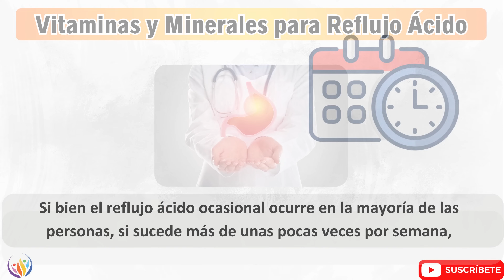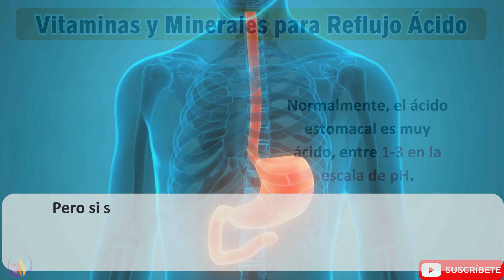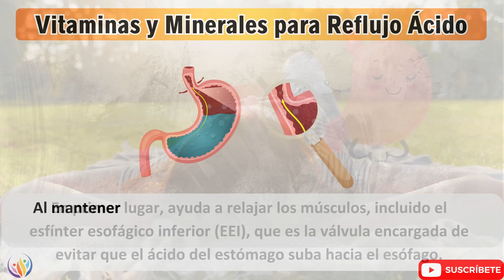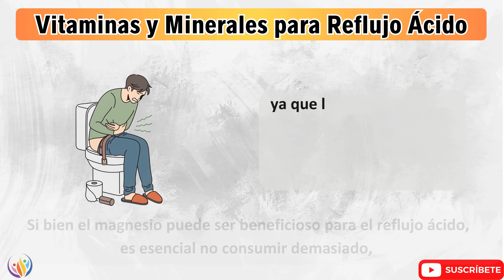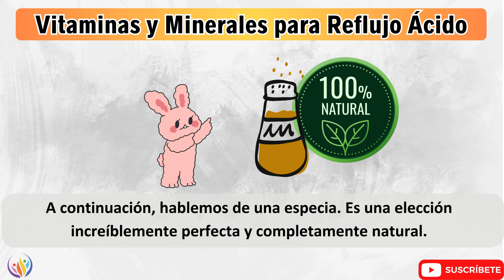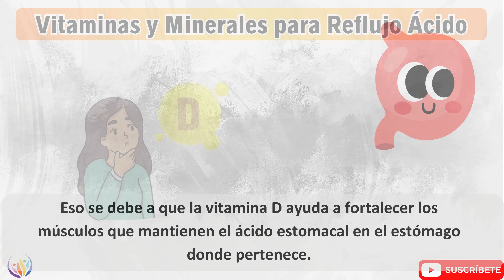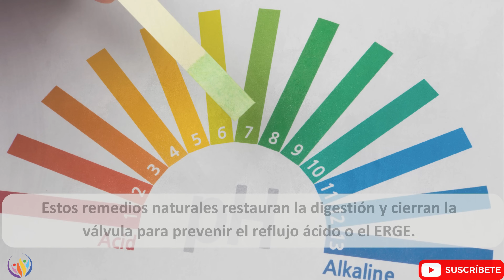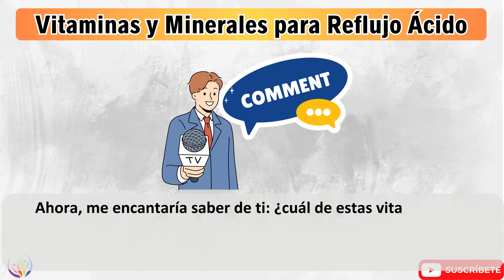7 Vitaminas para Detener el REFLUJO ÁCIDO Naturalmente | Saludable y Feliz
El video titulado "7 Vitaminas  para Detener el Reflujo Ácido Naturalmente" explora en detalle qué es el Reflujo Ácido y cómo puede afectar la salud digestiva de las personas. El Reflujo Ácido, también conocido como Reflujo Gastroesofágico (RGE), se define como el movimiento inverso del contenido estomacal y ácido hacia el esófago, el conducto que transporta los alimentos desde la boca hasta el estómago. Este fenómeno puede causar irritación y daño al esófago, lo que se manifiesta a través de síntomas como dolor en el pecho después de comer, regurgitación, dificultad para tragar y una sensación de bulto en la garganta. Si bien el Reflujo Ácido ocasional es común, si ocurre con frecuencia, puede diagnosticarse como Enfermedad por Reflujo Gastroesofágico (ERGE).
El video discute varios remedios caseros y cambios en el estilo de vida para controlar los síntomas del Reflujo Ácido, cómo evitar alimentos desencadenantes, utilizar medicamentos de venta libre y ajustar la posición al dormir. Además, se aborda la importancia de entender la causa subyacente del Reflujo Ácido, que a menudo está relacionada con un esfínter esofágico inferior (EEI) debilitado.
En cuanto a los signos del Reflujo Ácido, se mencionan sensaciones de ardor en el pecho, dificultad para tragar, acumulación de mucosidad y regurgitación de fluidos estomacales. Se destaca que el nivel de acidez en el estómago juega un papel crucial en el desarrollo del Reflujo Ácido, y se sugiere que el desequilibrio de este nivel puede llevar a problemas más graves, como úlceras y daño en el tejido digestivo.
El video presenta siete vitaminas y minerales que pueden ayudar a detener el Reflujo Ácido de forma natural. Estos incluyen la vitamina B-12, el magnesio, el zinc, el jengibre, los probióticos, la vitamina D y el vinagre de sidra de manzana. Se detalla cómo cada uno de estos nutrientes puede beneficiar la salud digestiva y ayudar a controlar los síntomas del Reflujo Ácido.
Finalmente, se proporcionan consejos sobre cómo detener permanentemente el Reflujo Ácido mediante cambios en la dieta y el estilo de vida, como evitar los medicamentos antiácidos, incorporar alimentos ricos en nutrientes y mantener un equilibrio saludable de probióticos. Se enfatiza la importancia de buscar orientación médica personalizada para abordar cualquier preocupación de salud relacionada con el Reflujo Ácido.
En resumen, el video ofrece información exhaustiva sobre el Reflujo Ácido y proporciona estrategias naturales para controlar y prevenir esta condición digestiva común.
Marcas de tiempo:
00:00: - Introducción
03:38: - Vitamina B-12
05:29: - Magnesio
07:13: - Zinc
09:55: - Jengibre
10:55: - Probióticos
12:37: - Vitamina D
13:52: - Vinagre De Sidra De Manzana